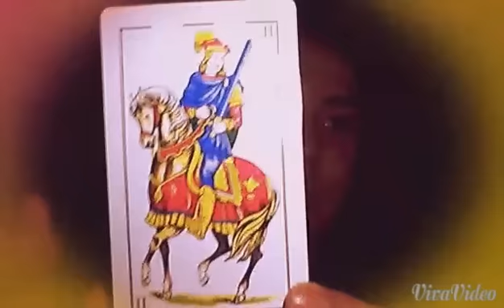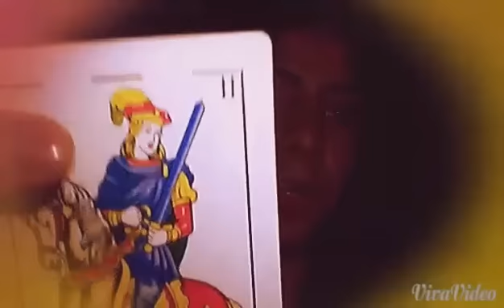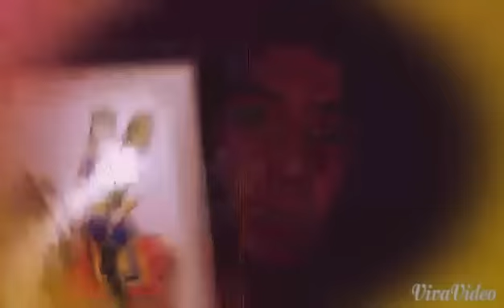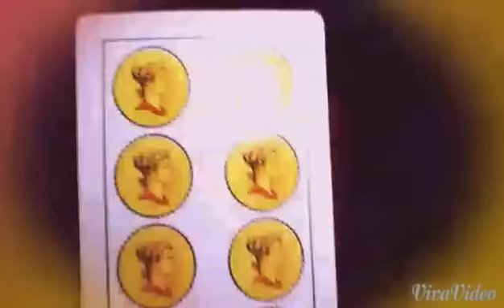Antonio y sus horóscopos 2015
Si todos lo hacen por que yo no asi que aqui estan mis grandes predicciones XD